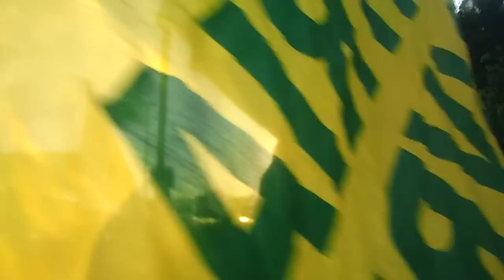4º Ato Contra o Aumento das Passagens 06 02 2014.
"Hoje ouvi a notícia do julgamento do Fábio e do Caio. Dia 06 do 02 de 2014 morreu o cinegrafista da TV Bandeirantes, Santiago Andrade, numa verdadeira batalha campal travada, na Central do Brasil, entre a polícia do "Estado Sérgio Cabral" e manifestantes contrários ao aumento das passagens anunciada pelo governo. A manifestação começou na Candelária e tinha como final o interior da estação de trens. Fiz vários filmetes desse dia. Ao chegarmos lá, fomos recebidos pelos policiais que estreavam seus uniformes e armamentos comprados por ocasião da Copa 2014 pelo governo estadual com financiamento federal. Os manifestantes resistiram apesar das bombas. Ao mesmo tempo que as portas eram fechadas os manifestantes eram vandalizados com bombas e choques pela polícia. Manifestantes, advogados, e médicos presos. As bombas jogadas dentro da Central eram também jogadas na parte de fora. E os manifestantes resistiam. Tive o óculos quebrado durante essa gravação, quando fomos empurrados pela polícia. Desliguei a câmera e fui gravando como conseguia. Ao chegar lá fora, encontrei bombas voando pela minha cabeça e pessoas correndo, chorando, desesperadas. Havia cachorros e cavalos ordenados pelos policiais em direção das pessoas. Eu já estava do outro lado da rua quando o jornalista, desprotegido (ninguém mais cobria uma manifestação, desde 2013, sem máscara anti bomba e capacete) foi atingido. Apesar de imagens longe, era possível ver que dificilmente pode-se acusar alguém por premeditação de ato violento a não ser da própria polícia ( noutros filmes da mesma data é possível ver essas imagens. Vários outros canais também tem imagens desse momento). Também ouvi na noticia que os meninos estão esperando o julgamento em liberdade. Não é verdade. Eles estão monitorados por tornozeleiras, não podem trabalhar, se reunir com mais de 3 pessoas, sair á noite, entre várias outras restrições e estão envolvido num dos inquéritos mais controversos respondidos por manifestantes de 2013/2014. Aqui dá pra ter uma ideia de como fomos recebidos para o final do ato, no interior da Central do Brasil." Mara cecília 25/05/2017